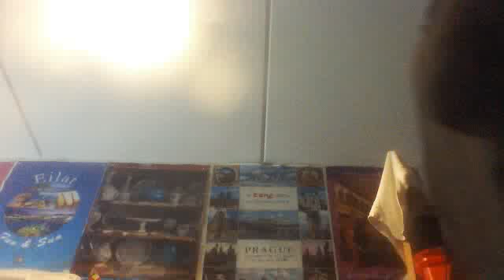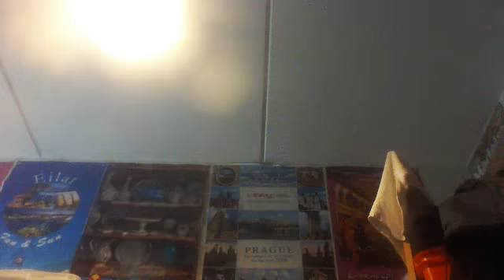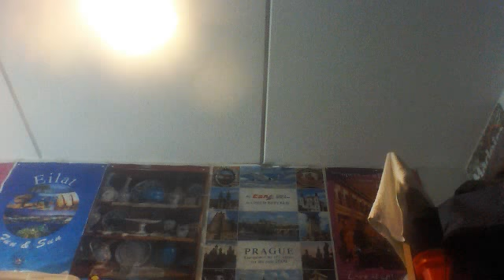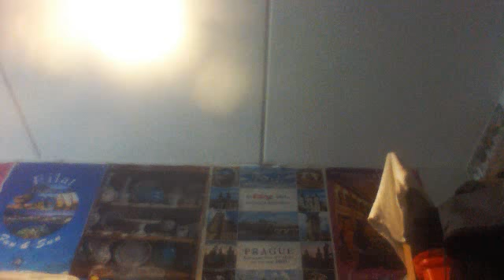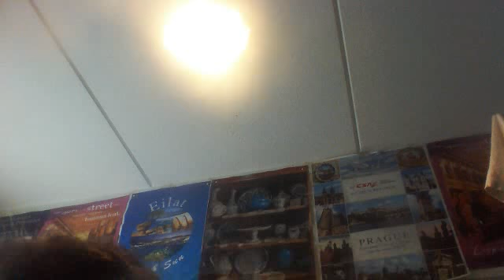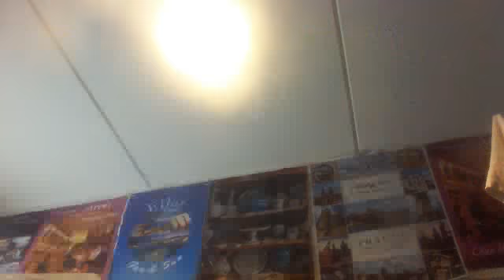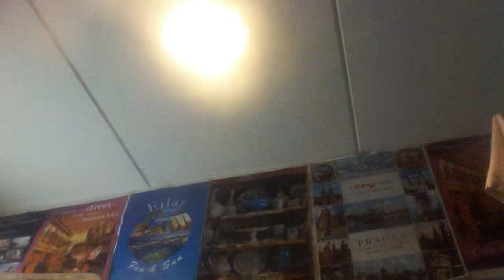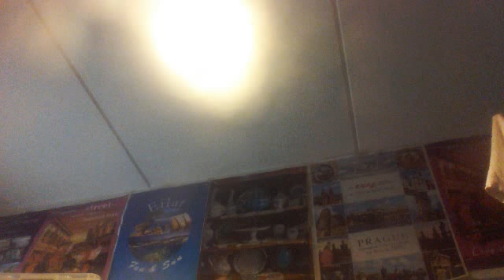No continuation of personal identity through time Czech Slovak spam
Mohl bych si vzít váš/tvůj telefon? No continuation of personal identity through time Czech TeamSpeak servers spam
vlog voice s daily logical personal individual Psychology examination living analyze routine show skepticism and criticism voicecast speak talking discussion of debade evaluation talkin about random stuff speaking relax philosophy physics cantante